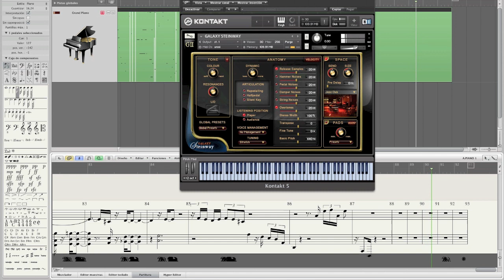Eternal Child (Chick Corea) José Balboa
PC: Asus P5E, QuadCore 2,4, 8Gb RAM, 4 Tb DD
OS: Mac OSX Lion 10.7.4
Soft: Logic Pro 9.1.7
VTI: Piano Galaxy Steinway